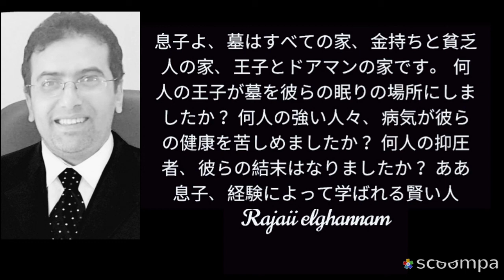إقتباسات وحكم وأقوال مأثوره proverbs and quotes